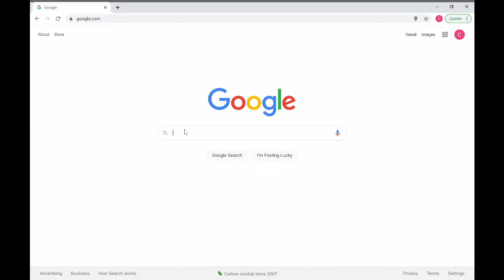Tasnim El Mezain - Clinical Dietitian: RD2BE Podcast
This week we sat down with Taz, who is a clinical Dietitian in San Diego. She shares her experiences as a student and how they shaped her career. She also talks about her experience as a clinical dietitian working through the COVID pandemic.